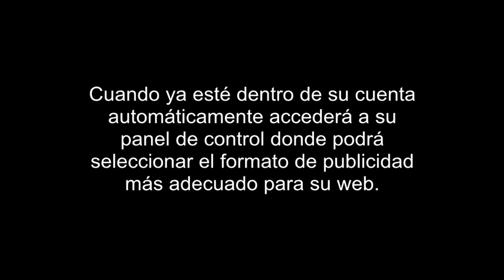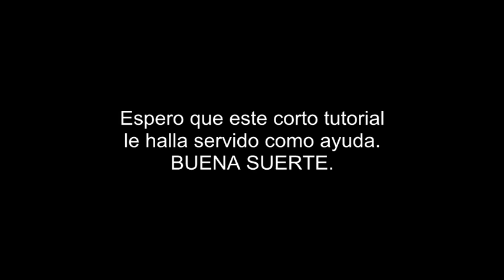YllixMedia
Yllix Media, la red de mejor alternativa a Google Adsense...